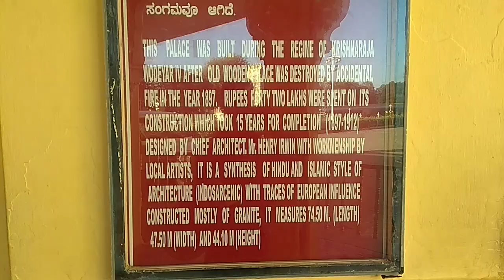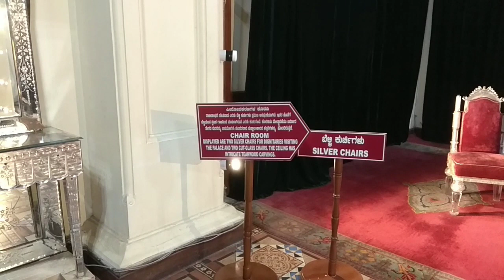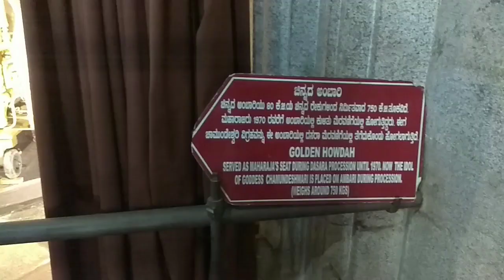Mysore palace - India 🇮🇳